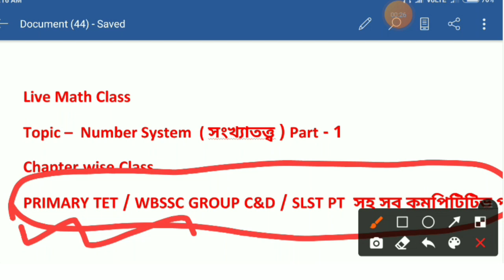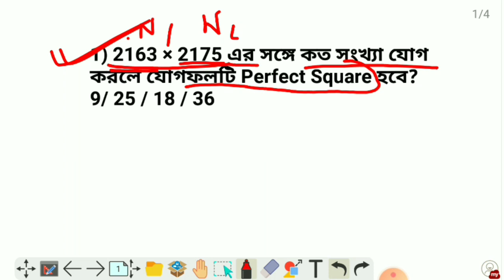Number System। Primary TET Math। WBSSC Group C&D। SLST PT। Primary Tet Exam Preparation। WB TET 2022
Number System। Short Tricks। Primary Tet Math। Wbssc Group C&D Math। SLST PT Math।Primary Tet Exam Preparation 2022 @RPEPEducation

Number System math for Primary Tet math class,wbssc group c and group d math class, slst pt math class, wbp math class, math for all competitive exam preparation of RPEP Education
math class for group c and group d,
wbssc groupd, wbssc group d math class,
wbssc group c math class,
wbssc group d recruitment 2021,
wbssc math class,
wbssc group c preparation,
number system,
ssc group c and d math syllabus,math,
wbssc group c math, wbssc group d math,
ssc group c and d math syllabus,
math class for school service commission,

1. primary tet,
2. wb primary tet 2021,
3. tet 2020,
4. tet preparation,
5. tet exam 2021,
6. primary tet exam preparation 2020,
7. primary tet exam practice set in bengali,
8. child development and pedagogy,
9. cdp mcq in bengali,
10. child development and pedagogy questions and answers,
11. child physiology in bengali,
Tet preparation
tet
tet class
tet best book
practice set
ctet primary,
primary tet form fill up news,
wb primary tet form fill up,
wb primary tet guide evs